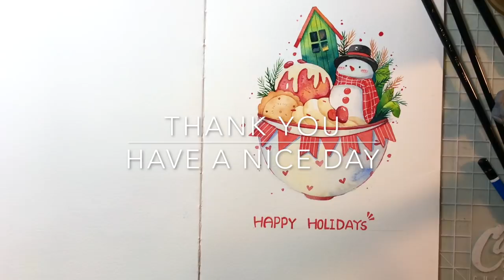Snowman in Holiday Bowl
*Supply List
Paper: Molin Paper
Paints: Winsor and schmincke watercolors
Brushes: Huahong 700

Chinese: 微博： 里里的戰戰